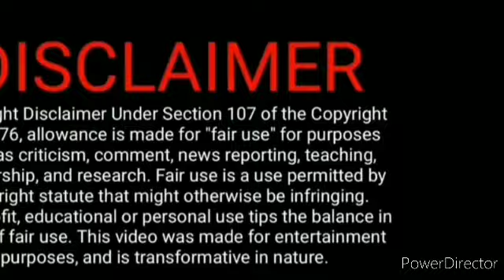As April 19